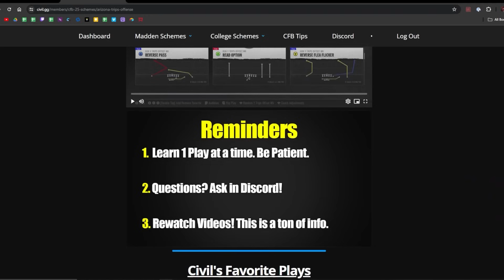The BEST One Play TD In College Football 25!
Get 6 Months Free when you take advantage of our PRESALE! Join over 1,000 Active Members and unlock Madden & CFB Content For $35 Off w/ Code COLLEGE!

We post daily Madden & College Football gameplay videos here, with the goal of showcasing high level gameplay and teaching you how to score more touchdowns and play lockdown defense.